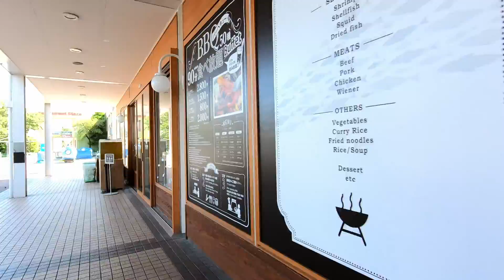【バーチャル ラン】八景島シーパラダイスでランニング9.4km 【トレッドミルで見る動画 Virtual Run】2019年6月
Yokohama Hakkeijima Sea Paradise.
Virtual Run 9.4km 58minutes.
Runners View videos for treadmills and cross trainers.

梅雨入り前日の快晴の日に「横浜・八景島シーパラダイス」をランニングしたランナーズビュー(Runners View)です。
ちょうど島内で「あじさい祭り」が始まったころですが、まだ少し早かったかもです。
撮影したのは平日なので島内は閑散としていますが、土休日や夏休み期間中は大変混雑するので、ハイシーズンは外周のみ(31:50～)にするのがお勧めです。
クールダウンのウオーキング(６分)は、海の公園の岩場エリアです。
スポーツクラブのトレッドミルやクロストレーナー等で走行する際に、是非ご覧ください。

9.4キロを58分で走っているので、ペースはキロ６分チョイ(時速10km弱)程度です。速からず遅からずといったところでしょうか。
カメラ(Gopro)とジンバル(FeiyuTech WG2X)を持って長距離を走るの(ジンバル走り)は、このくらいのペースが丁度良いようです。

요코하마 핫 케이 지마 씨 파라다이스를